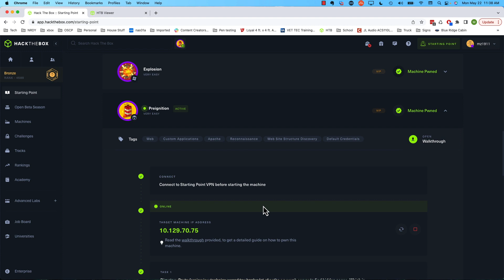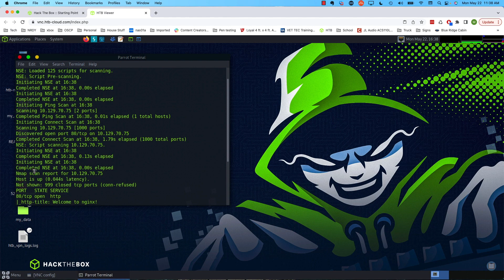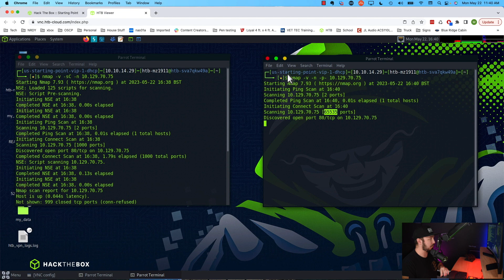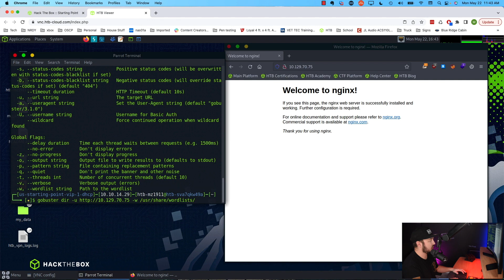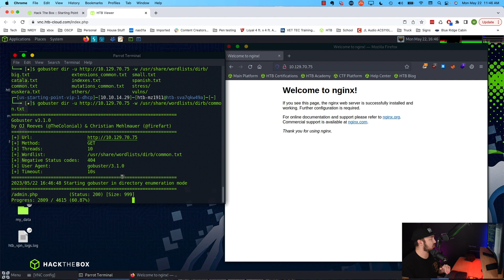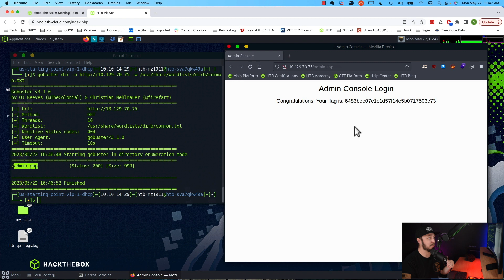Hacking our first WEBSITE! [HTB Preignition Tutorial]